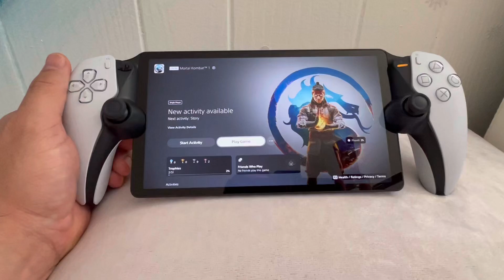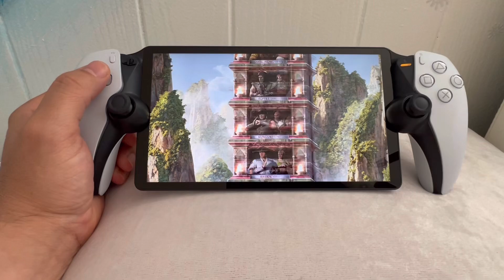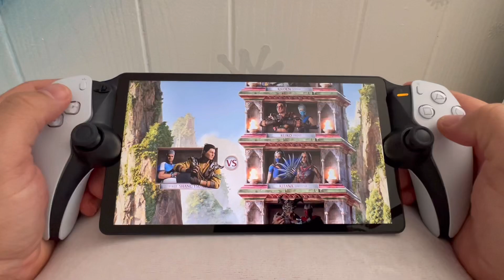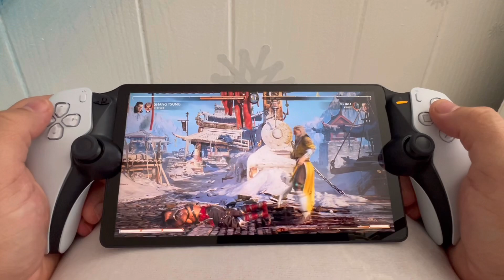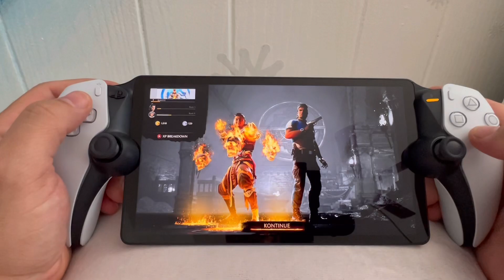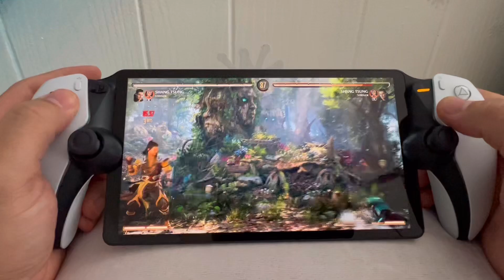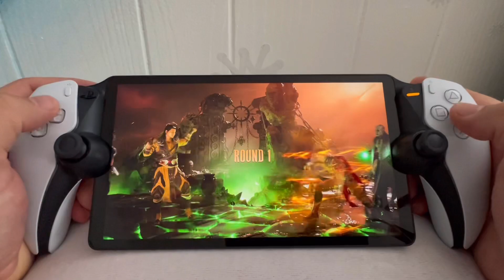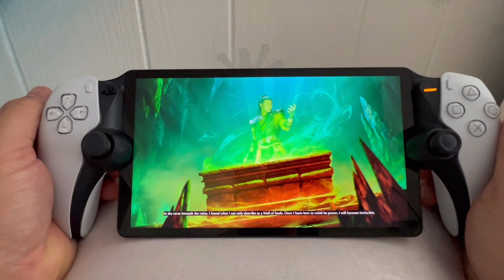MORTAL KOMBAT 1 (ps5) PlayStation Portal.